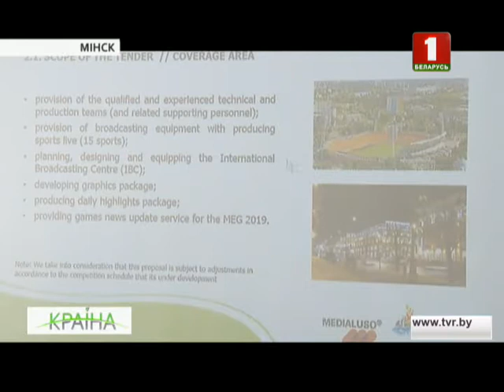Мінск рыхтуецца да другіх Еўрапейскіх гульняў. КРАIНА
Спецыяльна да спаборніцтваў у Мінску ўзвядуць шэраг новых аб'ектаў. Гэта жылы корпус на праспекце Дзяржынскага, дзе размесцяцца спартсмены и трэнерскі штаб, а таксама цэнтр спартыўнай медыцыны і трэніровачная зала.